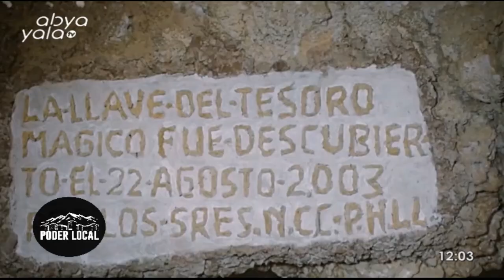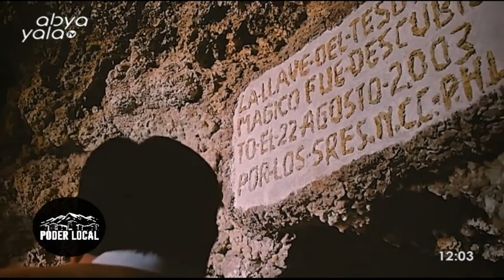AbyaYalaTV | Poder Local. Conduce: Cristhian Velasco.